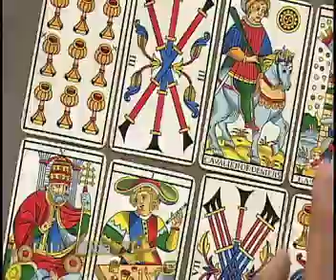Mensajero de Luz - Libra - 18/07/2016